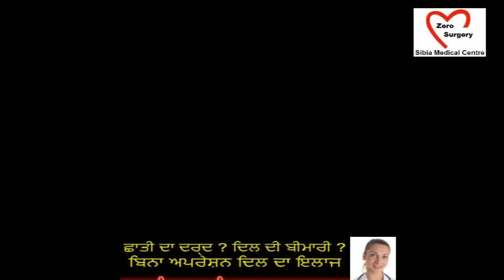Natural Therapy - For heart patients unfit for bypass surgery | Sibia centre Ludhiana